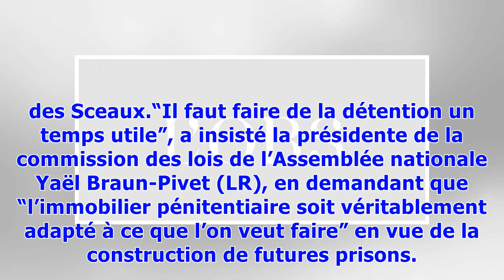▼Philippe visite la prison de Muret sur le thème de l'emploi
Visite du Premier ministre Edouard Philippe accompagné de la ministre de la Justice Nicole Belloubet à la prison de Muret (Haute-Garonne) le 8 juin 2018© AFP ERIC CABANIS“Partout on me dit qu’il y a un problème d’accès à la compétence, sur tous les territoires et dans tous les secteurs. On a ici l’évidente démonstration que la qualification peut être acquise par le travail, par une forme d’apprentissage”, a dit M. Philippe après avoir visité des ateliers de Safran et Liebherr, installés au sein ...